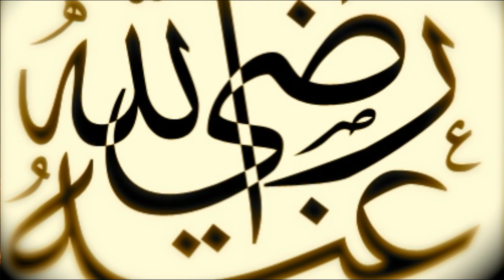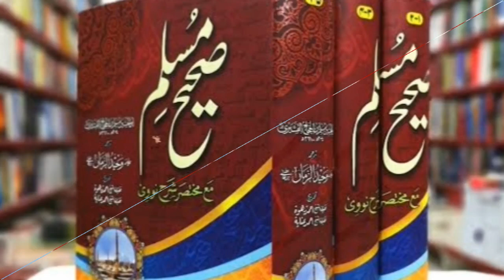Qiyamat ki 22 nishaniya 😱 | sahi hadees ki roshni main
Yours quries

shorts
Qayamat ki 10 Sabse Badi Nishaniyan
Qayamat ki nishaniyan
islamic video
doomsday sign
end of the world
doomsday preppers
dooms day
qayamat ki nishaniyan
qayamat ki raat
qayamat ki raat episode 1
qayamat ki nishaniyan
episode 1
qayamat ki nishaniyan 2023
qayamat ki nishaniyan dr israr
ahmed
qayamat ki nishaniyan abdul
habib attari
qayamat ki 10 nishaniyan
qayamat ki nishaniyan tariq
jameel
hafiz talha alvi
qayamat ki raat last episode
qayamat qayamat
qiyamul lail prayer
qiyamah surah
qayamat ki nishaniyan
ha
qiyamat qiyamat
qiyamul lail namaz ka tarika
qiyamat
hafiz khalid alvi
qayamat movie
qayamat
qayamat qayamat song

Israaiil
Dhruv Rathee
Dhruv
Rathee
 indian youtuber
khan sir
israel hamas yudh
 benjamin netanyahu
israel hamas war news Palestine, explained
Israel war explained
Israel conflict
Israel conflict explained in hindi
hindi
hafiz khalid alvi
shorts
Qayamat ki nishaniyan
islamic video
doomsday sign
doomsday preppers
dooms day
qayamat ki nishaniyan
qayamat ki raat
hafiz khalid alvi
qayamat ki nishaniyan
episode 1
greatest islam
ahmed
habib attari
jameel
hafiz talha alvi
qayamat qayamat
qiyamul lail prayer
qiyamah surah
qayamat ki nishaniyan
qiyamat qiyamat
qiyam ul layl
qayamat movie
qayamat
qayamat qayamat song